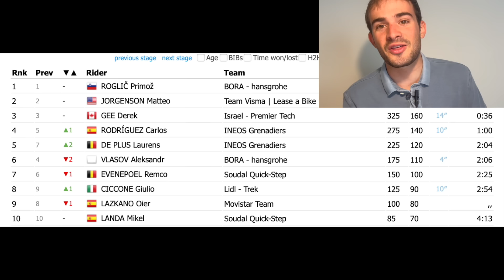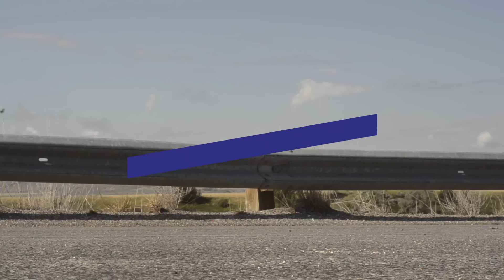Las 5 CONCLUSIONES del DAUPHINÉ 2024